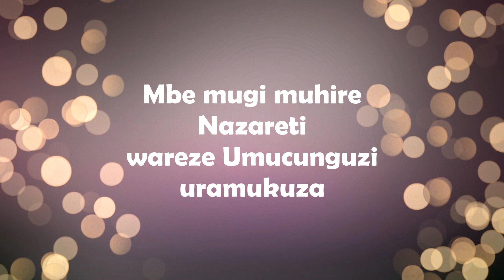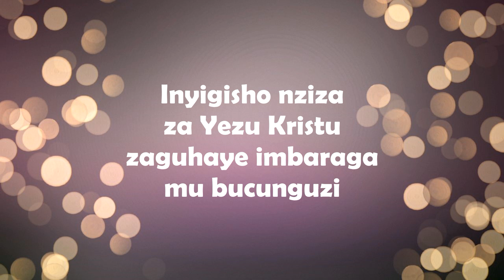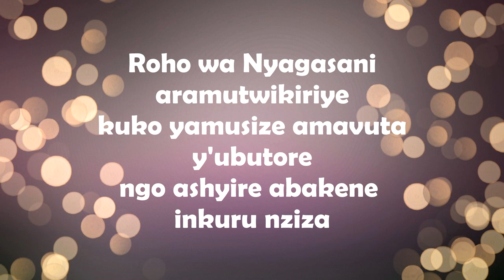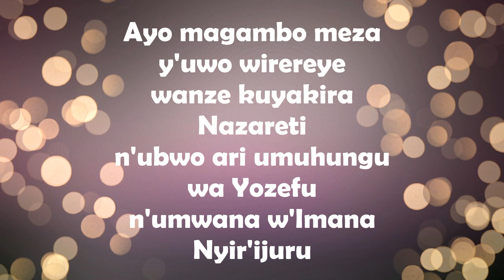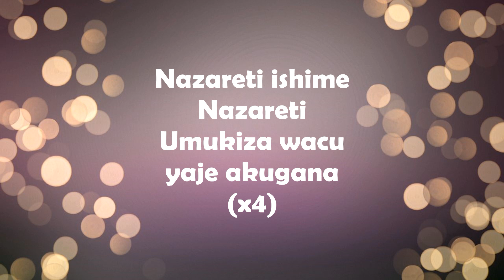Nazareti ishime by Chorale de Kigali Lyrics Video